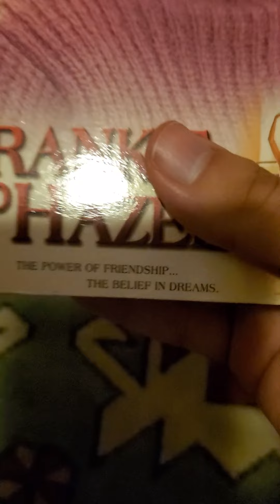Opening To Frankie And Hazel 2000 VHS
Here is The Opening To Frankie And Hazel 2000 VHS
1. Coming Soon Bumper
2. Boy Wonderz Video Trailer
3. Ratz Video Trailer
4. The Sandy Bottom Orchestra Video Trailer
5. And Now Our Feature Presentation Bumper
6. FBI Warning Screen
7. Story Garden Productions Logo
8. Showtime Logo
9. Start of the Film
2000 Showtime Networks Inc and Barwood Films
2000 DEJ Productions